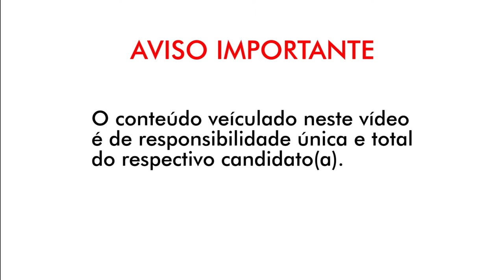VALÉRIA FELIPE - Conheça os Candidatos a Conselheiro Tutelar de Pereira Barreto/SP 2019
Candidato Valéria Felipe - Pedagogia

Série de vídeos dos candidatos ao Conselho Tutelar de Pereira Barreto, idealizada para que a população em geral possa conhecer um pouco melhor os candidatos, a votação será realizada no próximo domingo (06/10) nas Faculdades Integradas Urubupungá (Av: Jonas Alves de Mello, 1660) das 8h às 17h.

SUPERVISÃO
Secretaria Municipal de Assistência Social

CAPTAÇÃO, PRODUÇÃO E EDIÇÃO
Setor de Tecnologia da Informação

LIBRAS
VLIBRAS – vlibras.gov.br

Compareça ao local de votação com Título de eleitor e um documento de identificação oficial com foto ex:  (RG ou CNH).

As Eleições vão ocorrer no dia 06/10 das 8h às 17h nas Faculdades Integradas Urubupungá de Pereira Barreto, na Av: Jonas Alves de Mello,1660